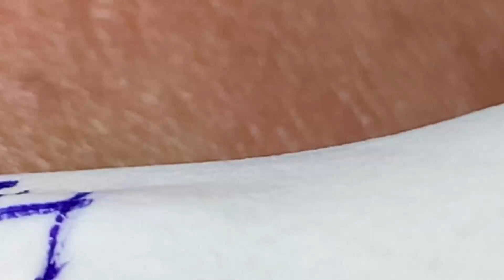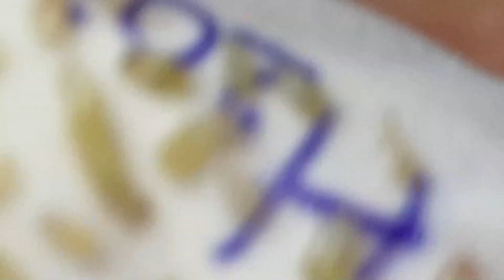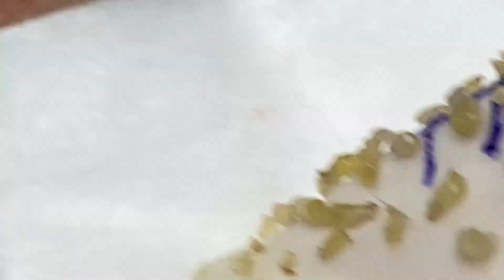Big Cystic Acne Blackheads Extraction Blackheads & Milia, Whiteheads Removal Pimple Popping # 4352